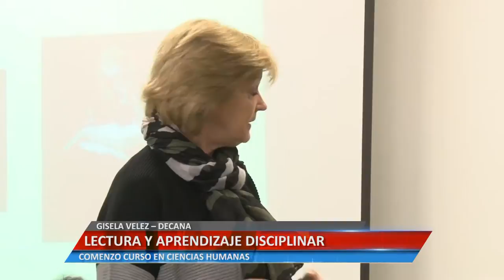Universidad Informa - Lectura y aprendizaje disciplinar - Gisela Velez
GISELA VELEZ - DECANA. COMENZO CURSO EN CIENCIAS HUMANAS.

Facebook.com/uniriotv
Twitter.com/uniriotv
Instagram.com/uniriotv
Web - uniriotv.unrc.edu.ar
o envianos un email a
UniRio TV
Universidad Nacional de Río Cuarto
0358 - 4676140